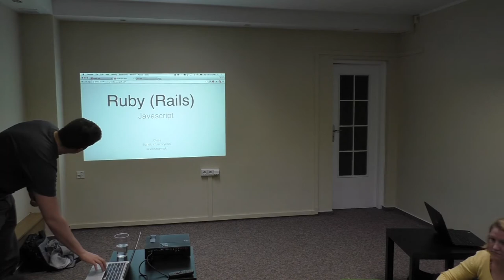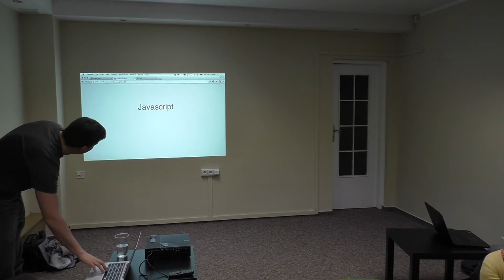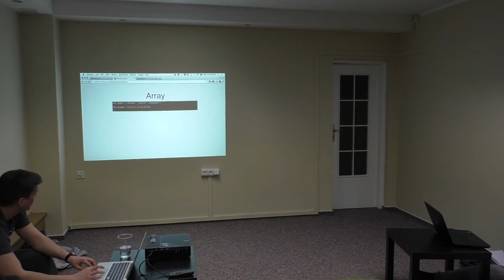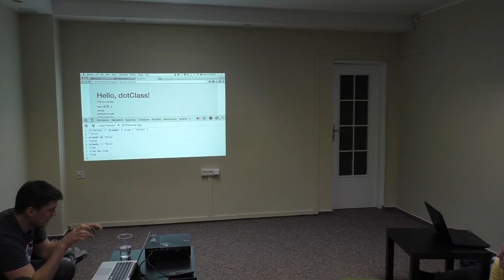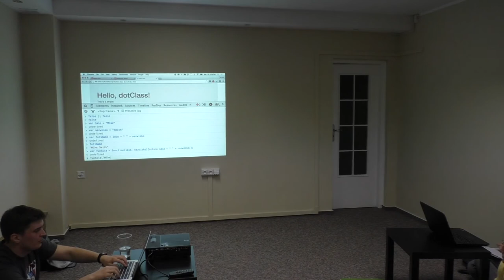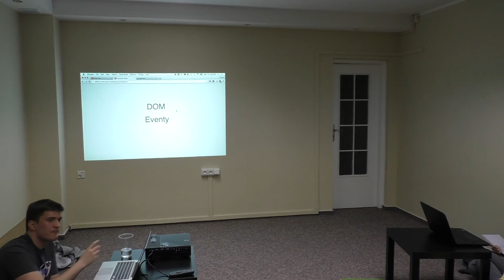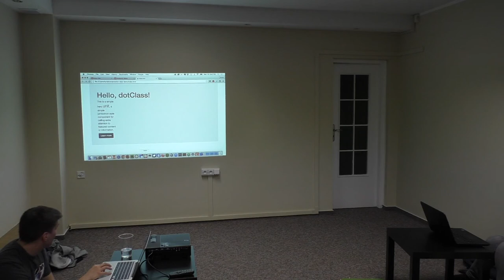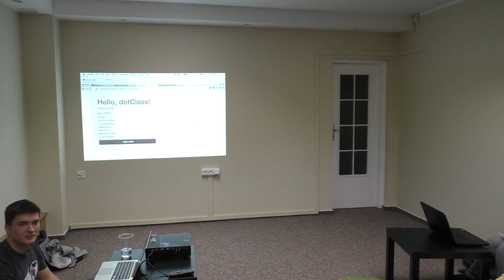Bartek Kruszczyński - JavaScript - .Class 18.03.2015